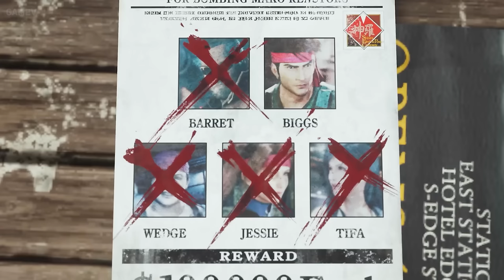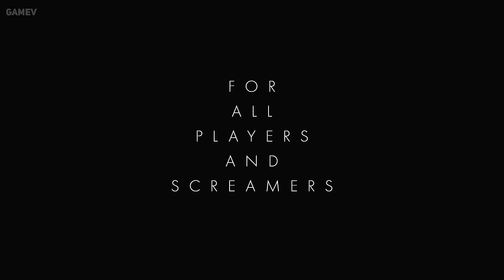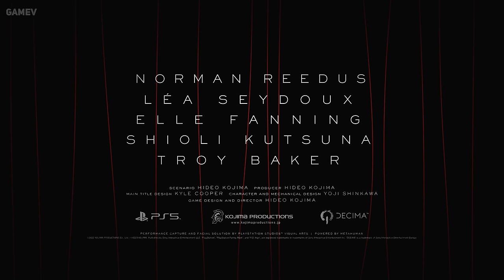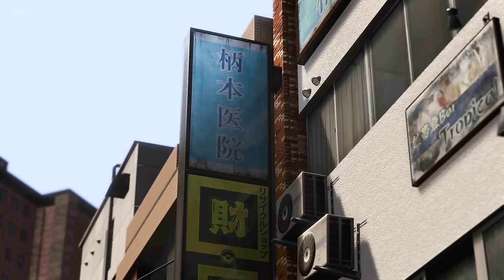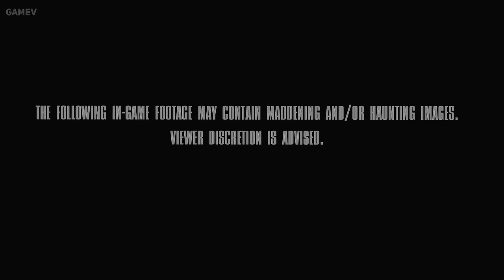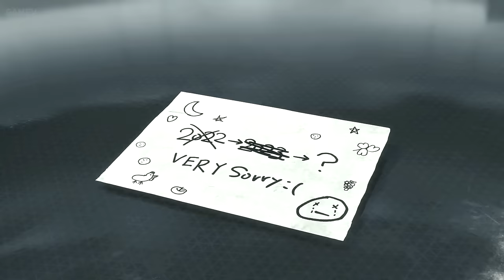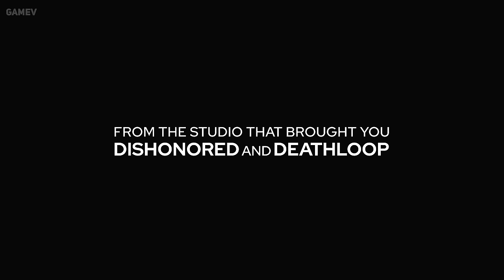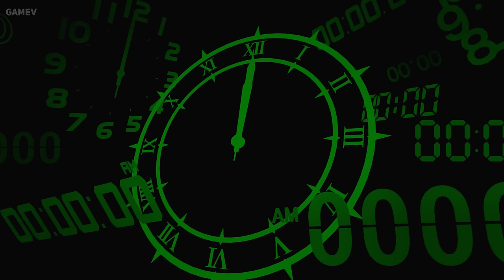Best New 40 MOST AMBITIOUS GRAPHICS Games Coming 2024 & 2025 | PC,PS5,XBOX Series X/S (4K 60FPS)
00:00 - 1
01:35 - 2
03:25 - 3
05:38 - 4
08:10 - 5
08:31 - 6
10:56 - 7
12:00 - 8
12:30 - 9
15:03 - 10
17:07 - 11
19:38 - 12
21:11 - 13
21:59 - 14
23:32 - 15
24:07 - 16
26:29 - 17
28:57 - 18
32:19 - 19
33:47 - 20
34:45 - 21
34:53 - 22
36:31 - 23
40:34 - 24
41:51 - 25
44:31 - 26
47:12 - 27
49:39 - 28
53:04 - 29
54:29 - 30
55:19 - 31
58:18 - 32
01:01:59 - 33
01:03:59 - 34
01:05:06 - 35
01:07:10 - 36
01:08:33 - 37
01:12:00 - 38
01:13:22 - 39
01:15:17 - 40